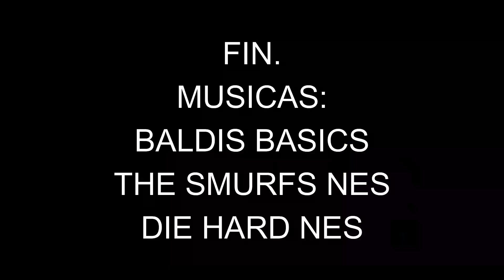los anti suerte episodio 14 (problemas reales)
derek y gabriel entran en un salon para que derek busque algo,pero en un momento yorel les dice unas malas noticias,y tendran que pelear con un nuevo enemigo de los anti suerte.